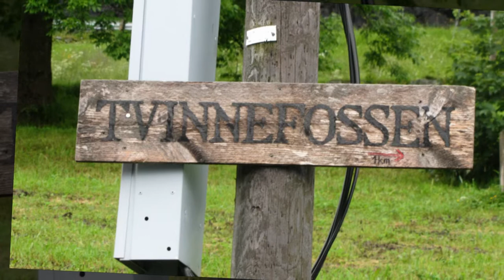W370-Randabygd.WMV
29 juni 2011 wandeling naar de waterval Randabygd te Noorwegen.